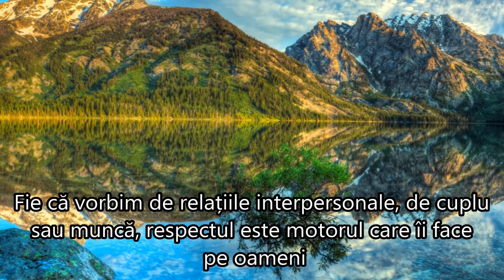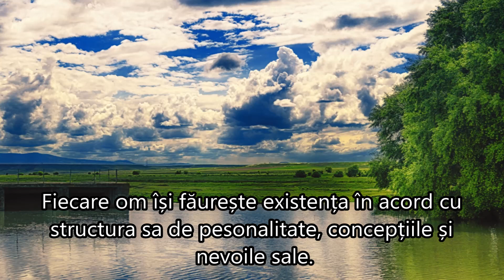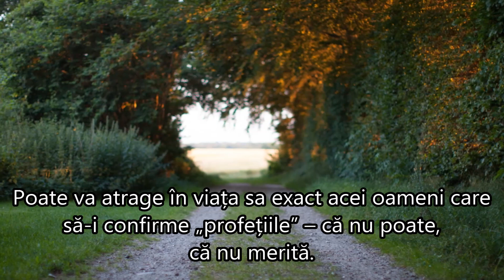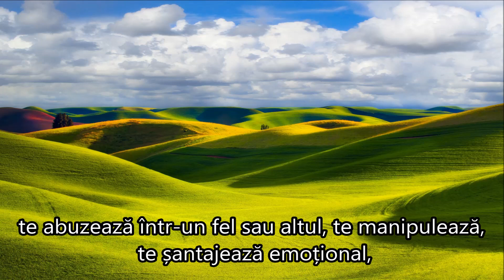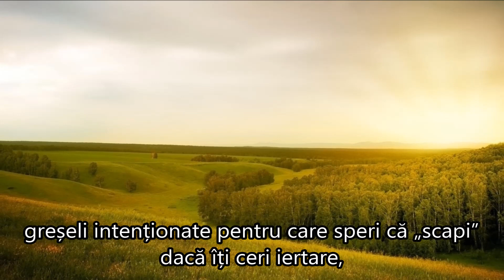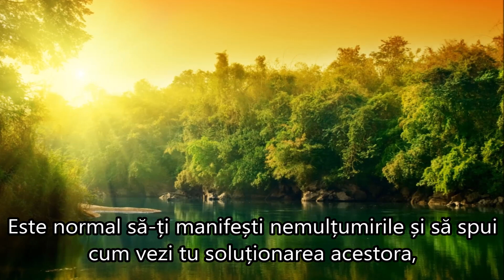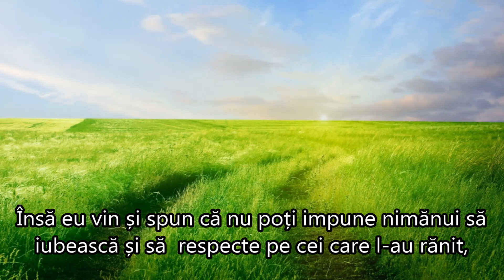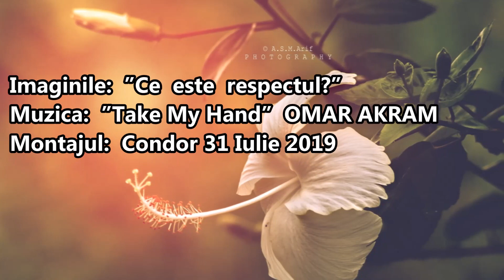CE ESTE RESPECTUL?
Sfertodoctul  Națiunii a lovit din nou... întunecimea acestui individ întrece orice imaginație, lovește fără cruțare în demnitatea și în moralitatea Ființelor de Lumină, alegând să-ți impună punctul de vedere absolut întunecat.
Are copil și tânjește la fidelitatea și credința unei soții care are toate motivele să nu mai continue relația... și-și afirmă dorința de Evoluție în Lumină... dorind ”să se termine” Evenimentul cât mai repede.
Evenimentul este pe pragul umanității... gata să fie Declanșat numai de către Dumnezeu însăși, va începe cu Adevărat pentru umanitate cînd acest individ negru de jegos... va părăsi Planul Spiritual al Civilizație de Dimensiunea a cincea pentru totdeauna!
Îi datorez scuze morale Gabrielei Zaharia care mi-a adresat poate cel mai uman și sincer punct de vedere despre cum crede, gândește și Iubește Respectul, Demnitatea umană, dar care răspuns a fost oprit de acest CC să ajungă la mine... la fel cum alte două intervenții ale ei pe youtube la acest mesaj i-au fost curmate!
Pe căi de numnai de Lumină, Adevăr și Iubire am aflat Acum și Aici de răspunsul Gabrielei, pe care eu nu l-am văzut, dar pe care sper că va rămâne și-l veți putea viziona Mereu voi cei care sunteți partea Vie, Luminoasă a cititorilor acestui canal Condor.
Da Gabriela, acum este rândul meu să-ți cer iertare pentru că am lăsat dreptul ca pe această pagină să existe sfertodoctul națiunii.
Răspunsul tău este cea mai frumoasă mostră de Iubire Divină și umană, în care ai vorbit din suflet, adevărat pornind de la faptele lui Isus, continuînd cu faptele morale de înaltă ținută, de la firul de iarbă și până la copacul cel falnic.
Pornind de la demnitatea atâtor suflete de sclavi negri încălcată, gestul tău trecând prin a fi ”vintage” sau ”cool” și ajungând Acum și Aici, pe pagina aceasta, onorând-o cu cea mai mare Iubire, Respect și Demnitate!
Da! Mulțumesc mult Gabrielle Zaharia pentru că răspunsul tău a rămas veșnic în memoria acestei pagini!
Binecuvântată să rămâi continuu!

Autor:  Dr. Ursula Sandner
Publicat de  Dr. Ursula Sandner

”O chestiune pe care vreau să o punctez aici este faptul că așa cum învățăm despre iubire de la părinții noștri sau cei care ne-au îngrijit când eram copii, tot așa învățăm și despre respect. Un părinte care își respectă copilul are încredere în capacitățile și în potențialul său și îl ajută să și le dezvolte, arătându-i calea către independență și autonomie. Nu își privește copilul ca pe o extensie a sa, ci ca pe o ființă de sine stătătoare care are dreptul să facă alegeri și să ia decizii așa cum consideră de cuviință. Un părinte care-și respectă copilul nu va încerca să-l manipuleze în alegerile sale de adult, nu se va amesteca în viața sa și nu va apela la șantaj emoțional pentru a-l determina să-i împlinească așteptările sau interesele egoiste, ci îl va susține și îl va încuraja atât cât va putea.
Copiii nu sunt nici jucării și nici proprietăți private – nu ar trebui să fie nici sclavii, dar nici stăpânii noștri. Cel mai mare respect pe care i-l poți arăta unui copil este să îl accepți în individualitatea sa, poate complet diferit de cum te-ai fi așteptat tu, și să te raportezi la el ca la un om care, pentru a ajunge „mare”, are nevoie să fie recunoscut și acceptat pentru ceea ce este el, încurajat și suținut, ghidat cu iubire și atenție, însă liber să facă propriile greșeli.
Un aspect aș vrea să mai punctez aici – în societatea noastră încă mai este aplaudată ideea că trebuie să-ți respecți și să-ți iubești părinții indiferent de felul în care s-au comportat cu tine. Însă eu vin și spun că nu poți impune nimănui să  iubească și să  respecte pe cei care l-au rănit, l-au umilit, l-au abuzat, i-au frânt aripile sau spiritul, pentru că, da, din păcate, există și părinți care nu fac altceva decât să ia de la copii, să-și verse frustrările și durerile asupra lor, să-i folosească, să-i maltrateze. Un părinte care într-adevăr și-a făcut datoria de părinte întotdeauna va fi respectat și iubit de către copilul său, în mod firesc și natural, fără a simți vreo „obligație” sau constrângere în acest sens.
Respectul, oricum l-am defini fiecare dintre noi, nu se impune, ci se câștigă. Este, în fond, un sentiment nobil care ne reamintește să fim oameni, iar pentru ca alții să ne câștige respectul, trebuie, în primul rând, să le acordăm această șansă, să punem în stand-by pentru câteva clipe prejudecățile și convingerile noastre și să încercăm să îi privim pe ceilalți dincolo de ele.”